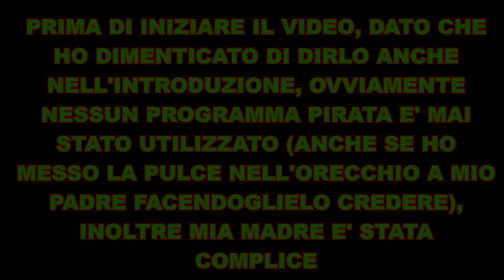PRANK CALL A NOSTRO PADRE (*FACCIAMO CREDERE DI GUARDARE SITI ILLEGALI)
Eccoci oggi con un nuovissimo video "abbastanza easy" in cui andiamo a "sconvolgere" la vita di nostro padre facendogli credere che sul suo computer da un pò di tempo abbiamo utilizzato dei siti illegali.

LASCIATE UN BEL POLLICINO IN SU E SUPPORTATECI CON UNA VOSTRA ISCRIZIONE!!! SEGUITECI ANCHE SU INSTAGRAM E TIK TOK SE VOLETE ESSERE SALUTATI IN UN PROSSIMO VIDEO!

*ATTENZIONE: chiunque faccia commenti molesti o poco consoni e aggressivi, in base all'entità dei medesimi passerà da una situazione dall'essere ignorato a quella dell'essere opportunamente segnalato. Cerchiamo quindi d'andare tutti d'accordo!